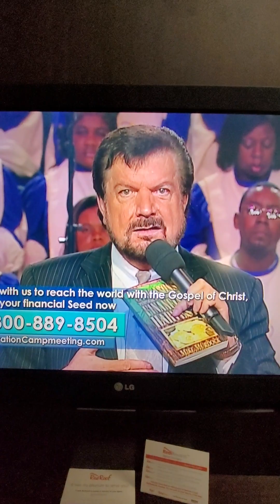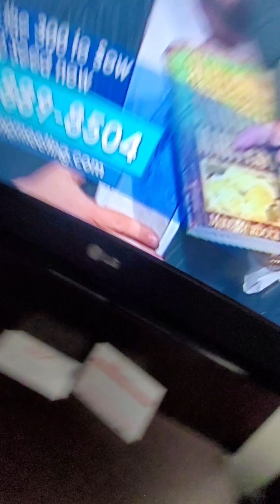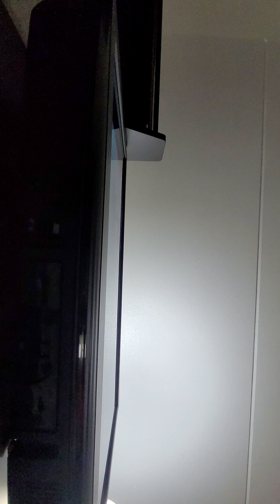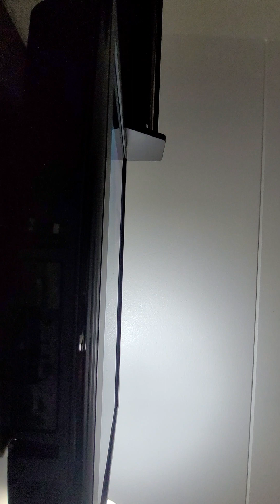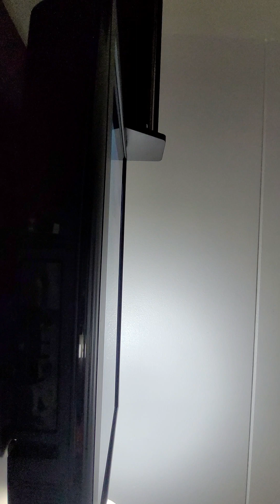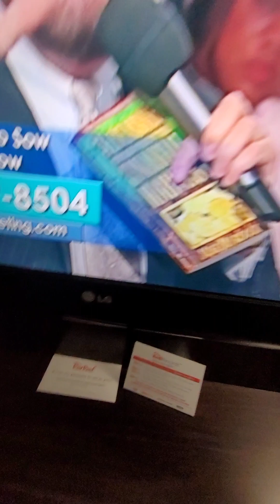kentucky...10/16/23 random gospel show on tv